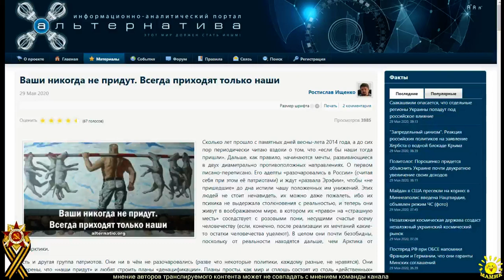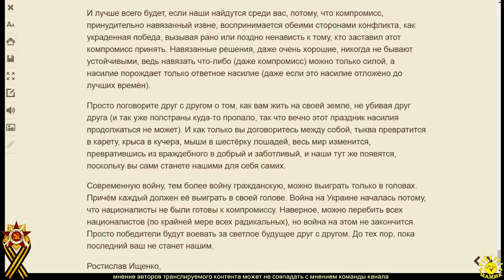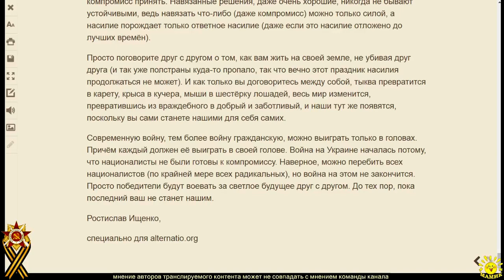Р. Ищенко. Ваши никогда не придут. Всегда приходят только наши (ч.5)